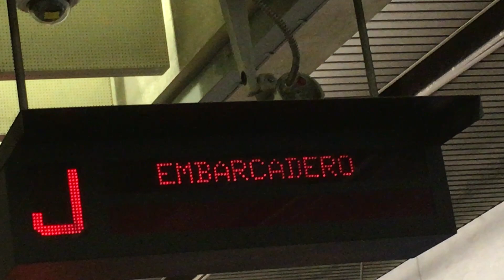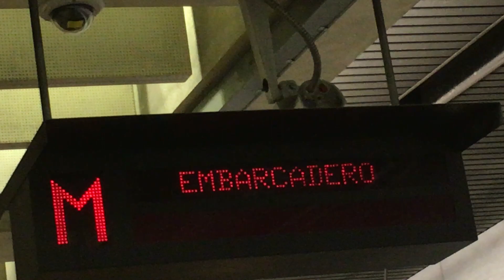Muni Math: J Embarcadero; J: M M 2; N N 3; L L 4; T T 5; M Embarcadero; M: N N 3; L L 4; T T 5